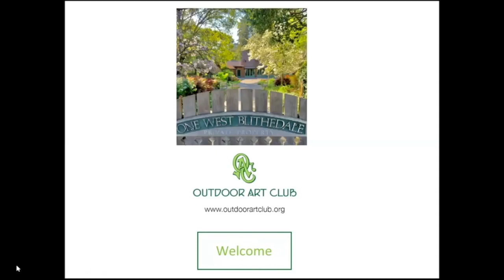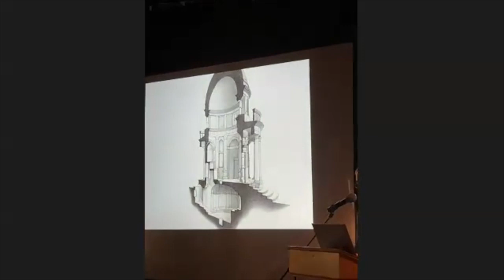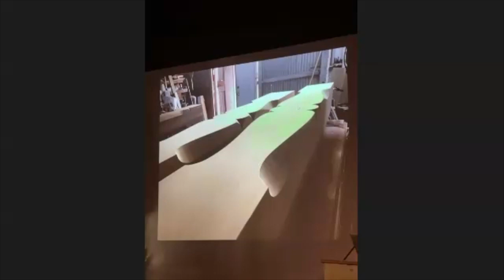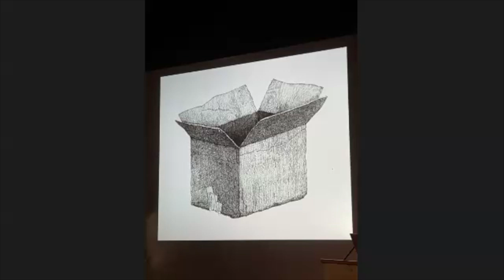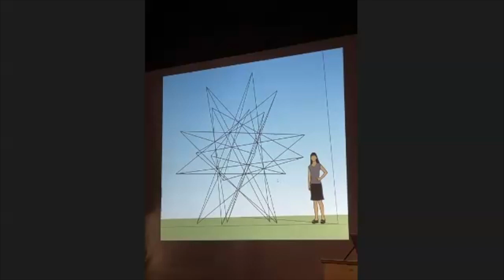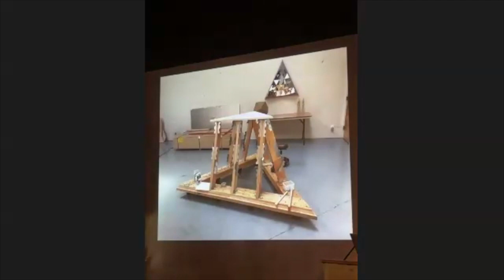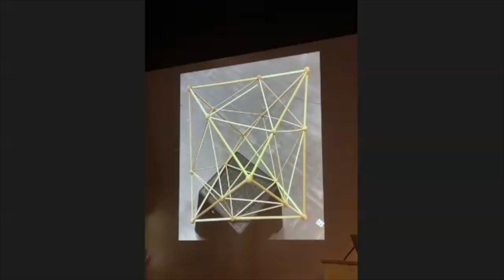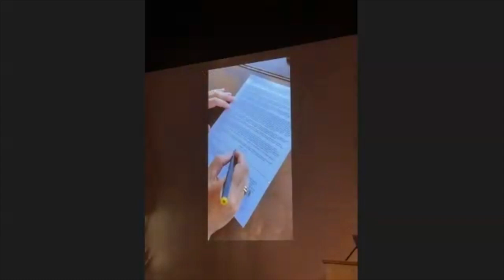OAC Speaker Program Art, Architecture and Community 11/09/2023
Daniel Castor is both a skilled architect and talented artist. He recently embarked on a series of constructions that are artistic and also educational. These include a large camera obscura on wheels, anamorphic projections, complex polyhedra, solar mapping studies plus the grandmother of all disco balls. Last summer he installed a 30 ft. “Sunflower for Ukraine” at the Marin County Fair. In his talk, Daniel will explain how his complex visual work explores the relationships between art, architecture and community.